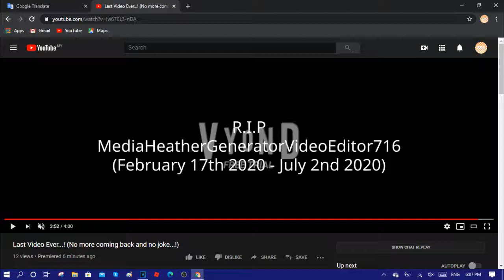Well Great! MediaHeatherGeneratorVideoEditor716 Is Going To Close Her Account!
If you still hate her, your opinion is respected!